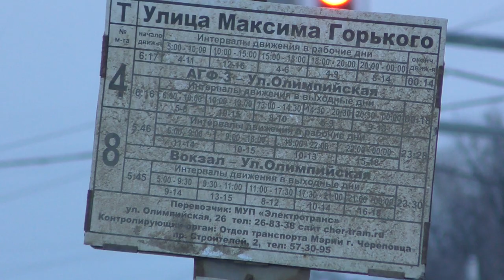"Зимой!" Трамвай "Львёнок" (71-911ЕМ) №182 и поездка на нём в городе Череповец, февраль 2023 года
Трамвай "Львёнок" (71-911ЕМ) №182 (Приписан к МУП "Электротранс") маршрут №4 -
"Аглофабрика №3 - Олимпийская улица", поездка от остановки Кислородная до остановки улица Верещагина.

Российская Федерация, Вологодская область, город Череповец.
23.II.2023